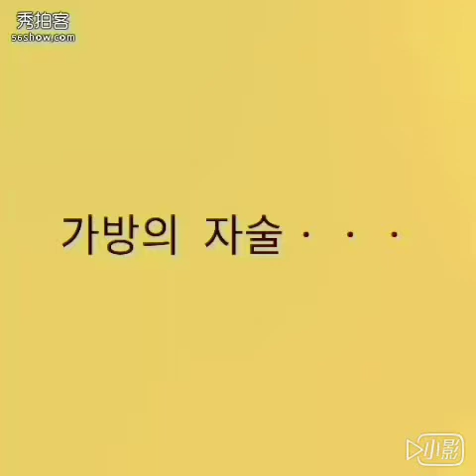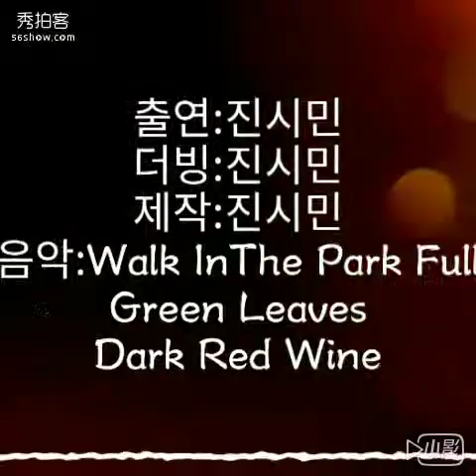경영입문 기말과제 광고홍보학과 진시민 20153122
중고물건:가방